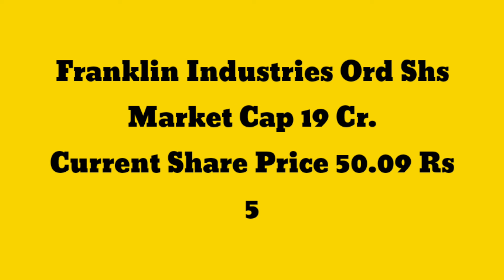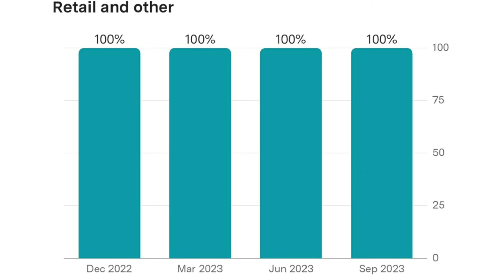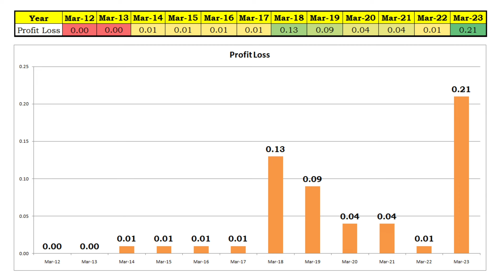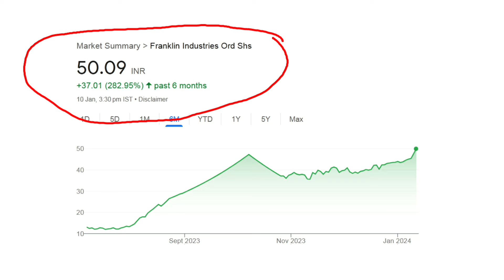Franklin Industries Share Price Latest News Q 3 2024 Result Analysis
Franklin Share Latest News / Franklin Share / Franklin Share News Today

In this video you will see share market report detail of Franklin Industries. Dec 2023 Q3 report of Franklin Industries is announced. This is share market Franklin Industries latest news. After this quarter result might be effect in Franklin Industries share price. Hope you will love this share analysis video.